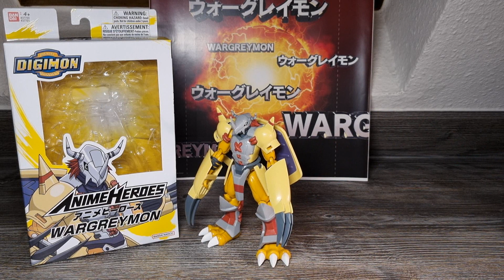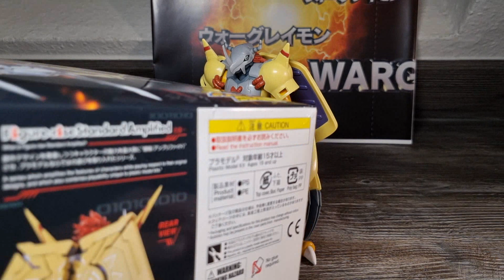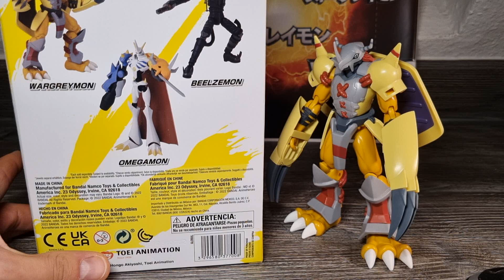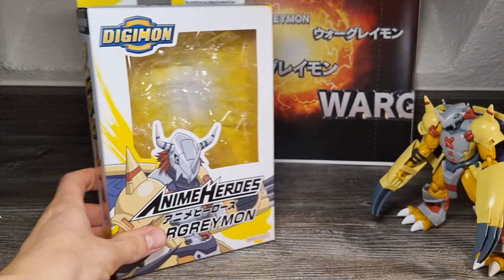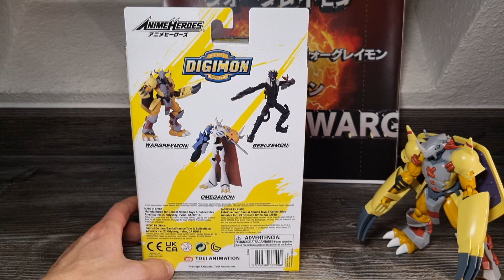Bandai AnimeHeroes WarGreymon~[Review dt.]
Dieses Video ist für Leute 13+!
(The English version of this video you find here:)
Nach dem Unboxing folgt nun meine sehr ausführliche Review über die Bandai AnimeHeroes WarGreymon Actionfigur. Allerdings hatte ich die Reviews über die AnimeHeroes Digimon Actionfiguren eigentlich kürzer geplant, deshalb hatte ich mich auch ausnahmsweise dazu entschieden keine Stop-Motion-Evolutions-Szenen zu machen und so ist es auch-falls ihr euch wundert. Am Ende sind die Reviews selbst, über die AnimeHeroes Digimon Actionfiguren, wie soll es auch anders sein, doch sehr lang, bzw. für meinen Style normal lang geworden. Weil ich einfach sehr viele ausführliche Vergleiche zu fast allen bisherigen Actionfiguren & Collectors Actionfiguren die es von WarGreymon je gab gemacht habe um heraus zu finden wie man die neuste Actionfigur von WarGreymon im Vergleich, besonders zu alten Actionfiguren von Ihm sehen und beurteilen kann. Um die AnimeHeroes WarGreymon Actionfigur angemessen beurteilen zu können -weil ich das doch sehr wichtig fand. Vielleicht hilft das die beste, bewegliche WarGreymon Figur für euch zu finden, falls ihr noch suchen solltet.
Ansonsten ist somit alles im Video drin. Da die Review sehr lang geworden ist, gibt's auch wieder die Zeitstempel.
Und nun wünsche ich euch viel Freude mit dieser Review. (^-^)
Zeitstempel:
0:00- Intro Review
2:11- Character-BIO
6:43- Start-1.Teil Review
7:06- dazu Drehung/Close-Up's
8:08- Release Info
8:42- Umsetzung/Sculpt/Proportionen
8:52- meine ersten Gedanken dazu
11:39- weitere Gedanken/Fakten dazu
12:11- Vergleich:ActionFeature WarGreymon
13:09- weitere Fakten/Vergleiche/Alternativen
14:07- weitere Fakten zum Sculpt
15:14- Vergleich:Digi-Warrior WarGreymon
15:25- Vergleich:D-Real WarGreymon
15:56- weitere Fakten zum Sculpt
23:13- Berichtigung Herkunft D-Arts Sculpts allgemein!
25:22- Größe-AnimeHeroes & Fakten/Vergleiche
26:15- Farbgestaltung/Paint Apps/Texturen
26:18- dazu Fakten & Vergleiche
47:36- Sauberkeit Farbgestaltung?
48:14- Option-Parts ?
49:00-Beweglichkeit/Festigkeit Gelenke/Ausbalancierung
49:10- dazu Fakten & Vergleiche
51:35- Vorführung Gelenke
58:55- Preis-Leistungs-Verhältnis/Fazit
1:01:52- Kaufempfehlung/Alternative
1:02:30- Review-Box/Fakten
1:04:27- Vergleiche:Andere Figuren
1:08:51- Outro